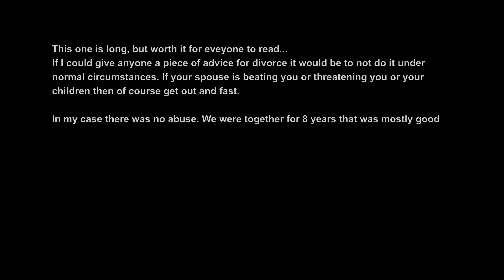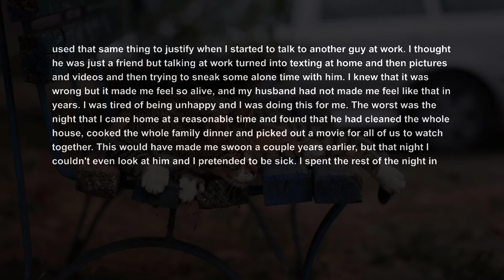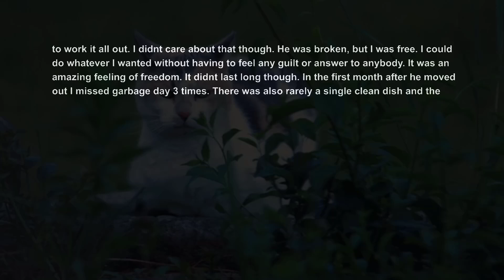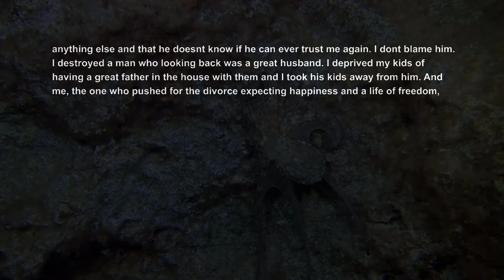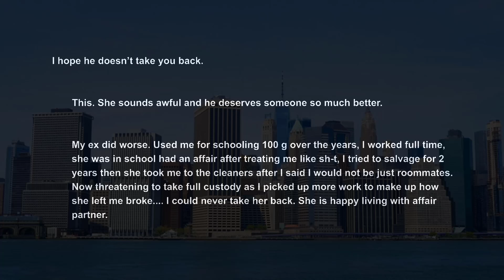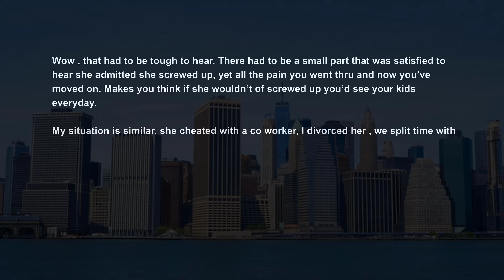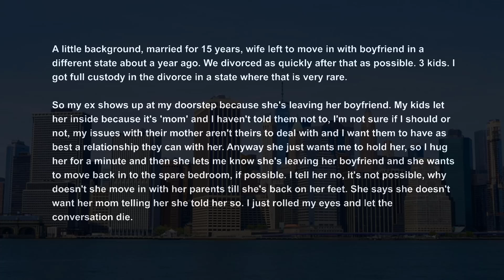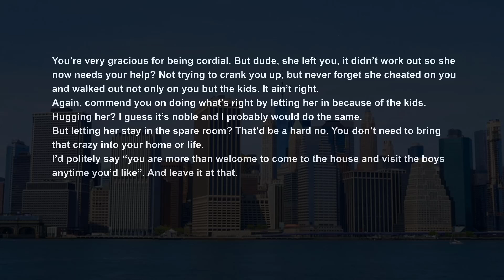Wife Divorced ~ Humiliated Me, Then Came Begging ME Back 6 Months Later Divorced Regrets Stories